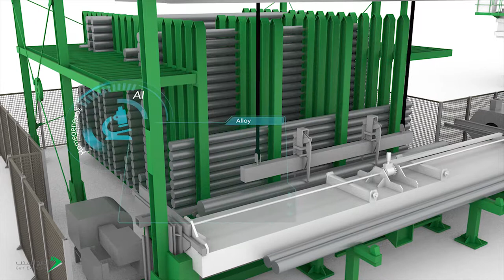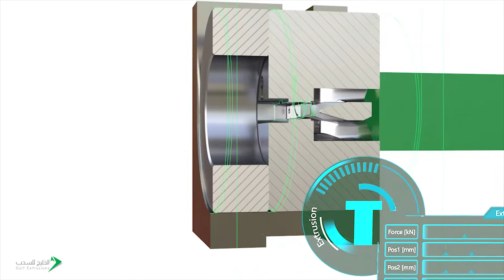Aluminium extrusion at Gulfex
This animation video describes the process of light metal Extrusion. You see the following steps:

- storage / handling of Aluminium billets
- preheating
- cleaning
- sawing of the billet
- Extrusion
- cooling and stretching
- sawing of the profiles
- aging